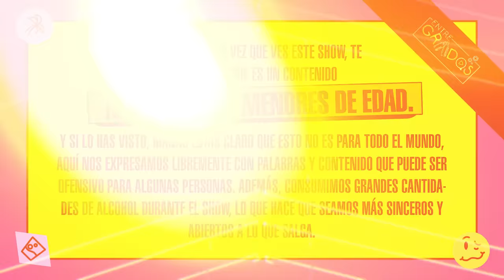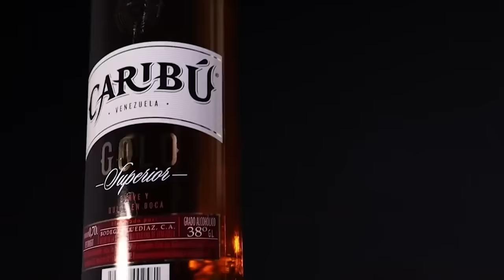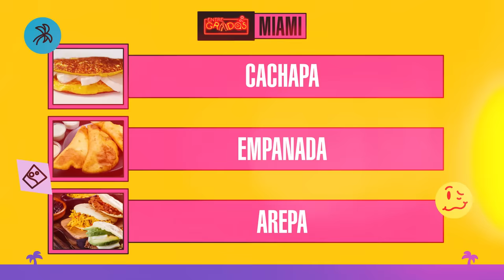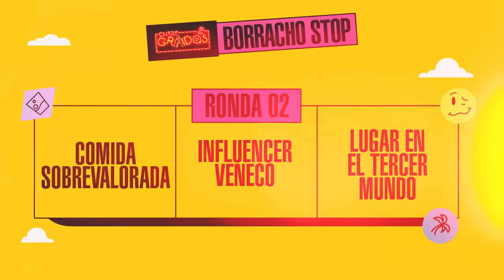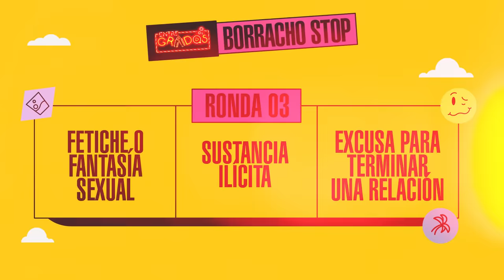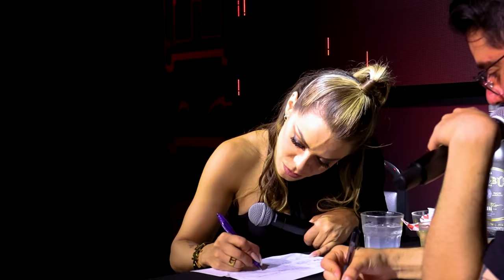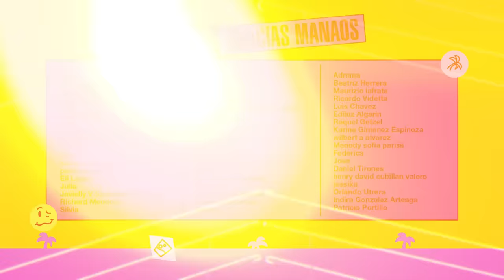Nos rascamos con Yohana Vargas, bobis | EntreGrados Live EP #175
Nuestra invitada se comprometió y lo logró, repartió curda, bebió y la pasamos increíbles.

Ahora que lo estás viendo en casa, te retamos a llevar la cuenta y a beber cada vez que Yohana Vargas diga “bobis”.

Invitada:
Yohana Vargas (IG: @yohanavargasoficial)